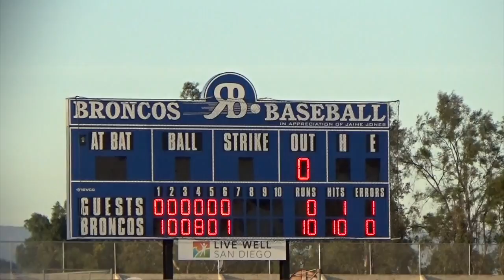Max Power vs Escondido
Max Power goes 2-3 with 2 RBIs in 10-0 win